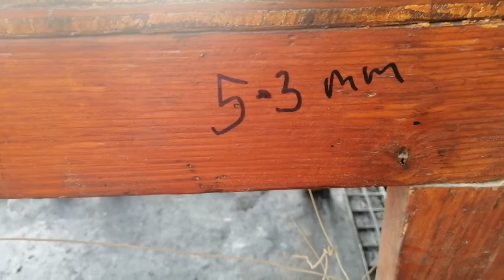fan fulley desmantle QST30 CUMMINS ENGINE